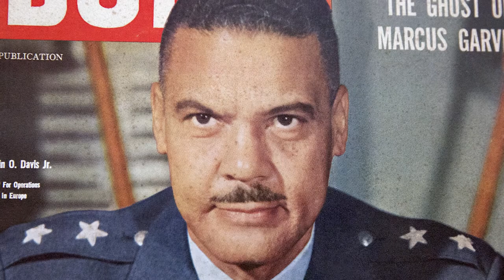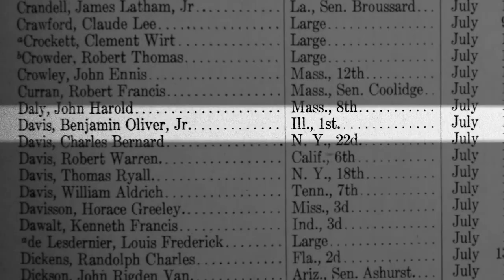Gen. Benjamin O Davis Jr: Destined to Lead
The story of Gen. Benjamin O. Davis Jr. military career.